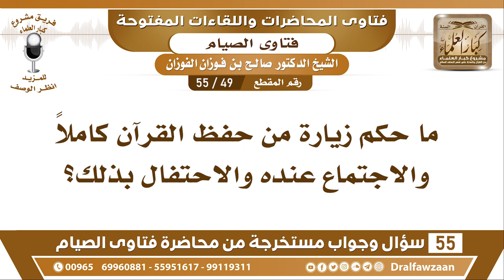49 - 55 ما حكم زيارة من حفظ القرآن كاملاً والاجتماع عنده والاحتفال بذلك؟ - الشيخ صالح الفوزان